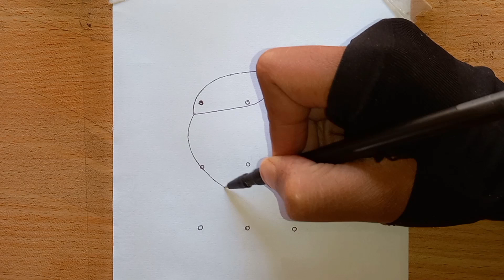Easy Masked Boy Drawing image - Very easy pencil sketch Pencil sketch of boy - mask with man draw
boy with earphones drawing
earphones drawing
boy with cap drawing
cap drawing
masked boy drawing
man drawing
drawing of man
man pencil sketch
man chitra
man sketch
man with mask drawing
man with earphones drawing
boydrawing

making, pictures, painting, easy drawing pictures, drawing pictures, easy pencil drawings, how to draw a man, pencil drawing, drawing video with you. Have a good time...

mandrawing, maskeliman drawing, charcoal drawings.